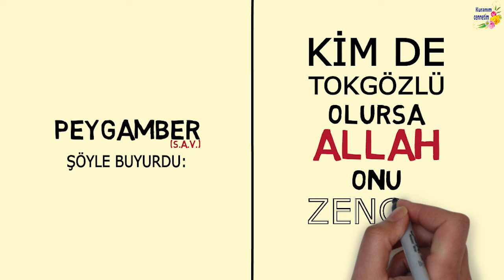Bugün bir hadis öğrenelim